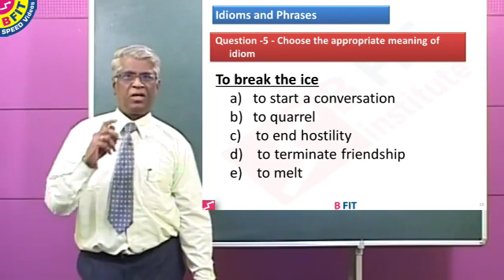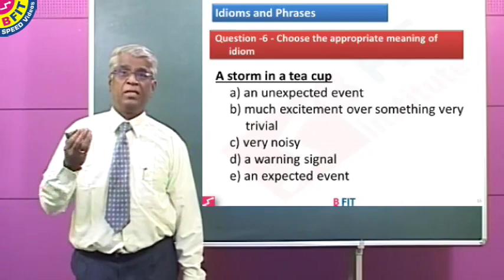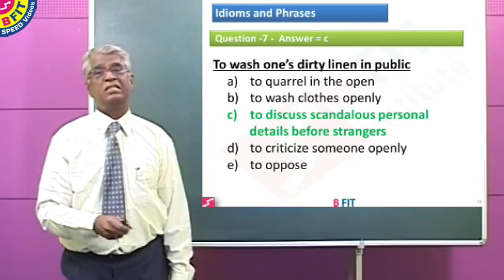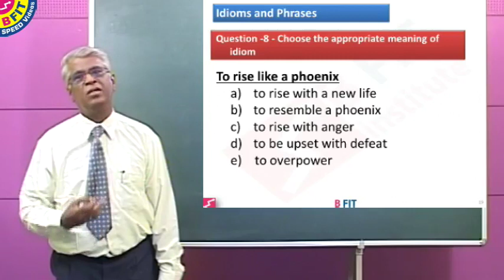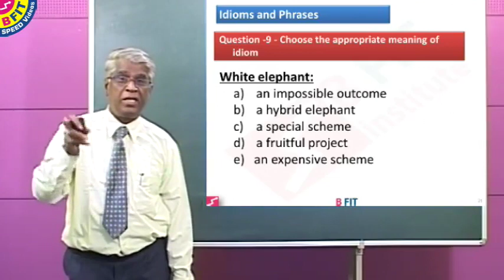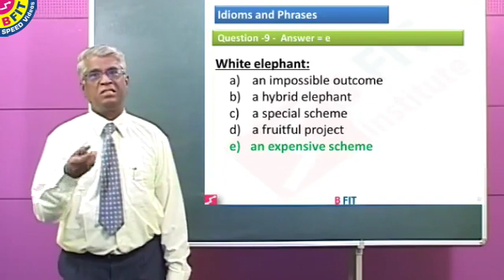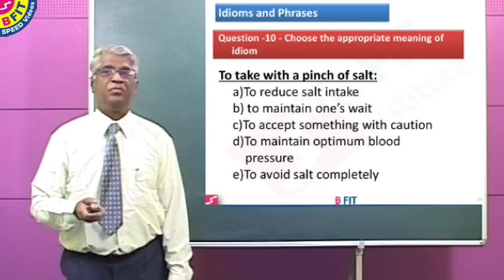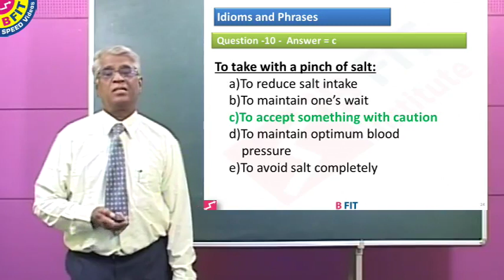2 Lesson 9 Idioms & Phrases Question 5 To 10